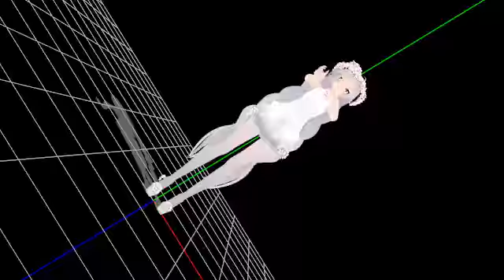MMD-GASOLINE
HEY GUYS! im trying something new by playing around with MMD tell me if u guys like it and want me to keep doing it!

motion and model dont belong to me

ORI
Halsey